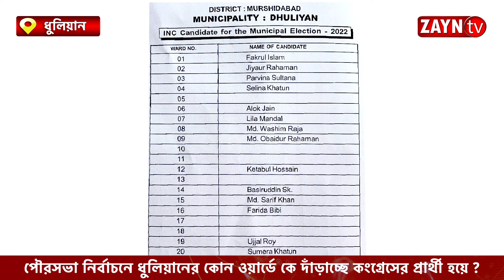পৌরসভা নির্বাচনে ধুলিয়ানের কোন ওয়ার্ডে কে দাঁড়াচ্ছে কংগ্রেসের প্রার্থী হয়ে ?